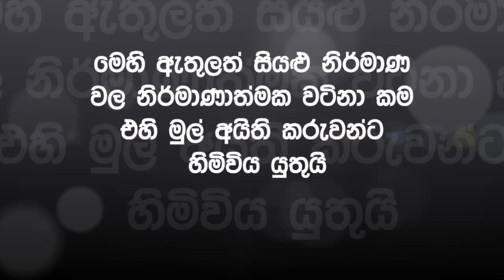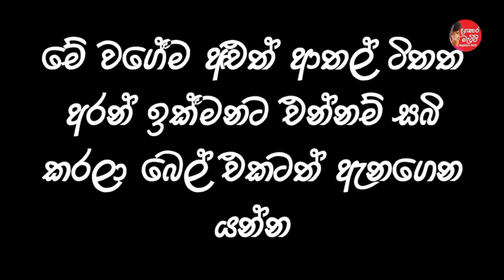facebook meems sinhala/joke post/ada bukiya/bukiye athel